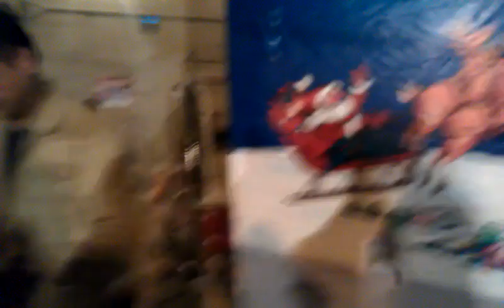Invisible Band Mission Compound 2011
Mission Compound